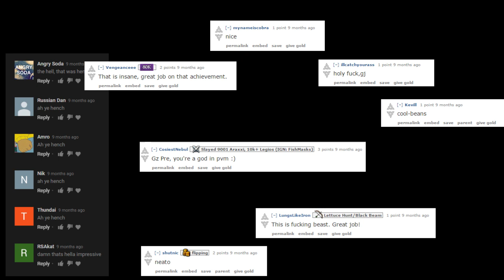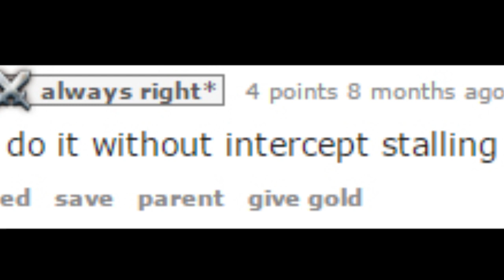T60 Weapons Vorago Duo! (No Intercept Stalling)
9 months ago, we completed a T60 Weapons duo with the helm of intercept stalling. A short time later, it was nerfed. Today, we did it again without the help of intercept stalling.

Bomb tank: Prelations
Base: Void in 007

Gear: Gemstone boots, gloves, and helm, attuned with Onyx's

Top: Tectonic Robe Top, With Imp3Devo3 and Biting 3

Legs: Tectonic Robe Bottom, with Crack3 and Lucky 5

Camped Ring of vigor the whole time, used Master Wands (t60) Guthix staff's (t60) and Dragon 2h's for our barge switches.

Only took 3 attempts, and less than 2 hours. There was a lot of practice before this on how to make the cycles, how far back to stand, etc etc.

Without getting into too much detail, spellbook swap is a spell on ancient that allows you to swap to a different spellbook and cast 1 ability on that spellbook, after which you will be put back onto ancients. We discovered a while back disruption shield would negate all pushback for 1 bomb, which we then realized we were able to make a certain cycle on p5 that isn't able to be done otherwise. This, in conjunction with good RNG makes this possible. It takes 9 different runes to do all the spells we use.

Me and Void now have over  1.6k duos together.